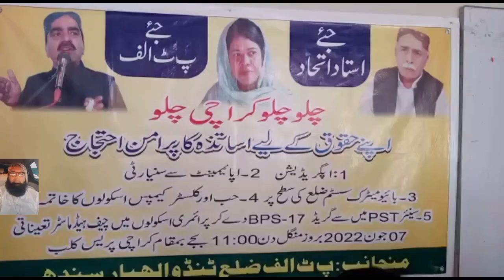Riaz jutt News TandoAllah Yar 04/06/22